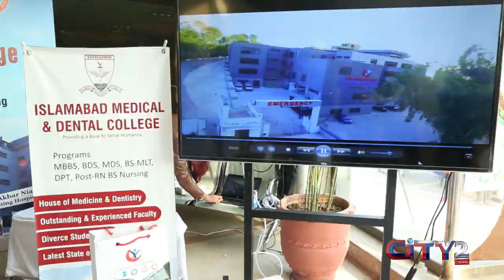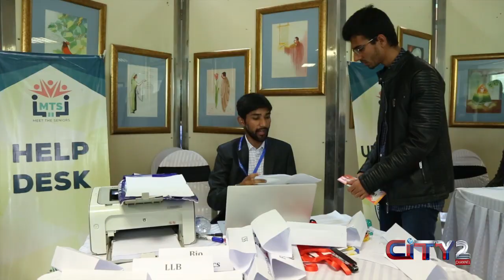Meet The Seniors @ IMDC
· Basic Objective of IMDC is to inspire all those younger students who wants to become saviour of humanity by adopting the Medical profession.
teamIMDC participated in Meettheseniors event in order to faciliate and guide the participants about medical studies.